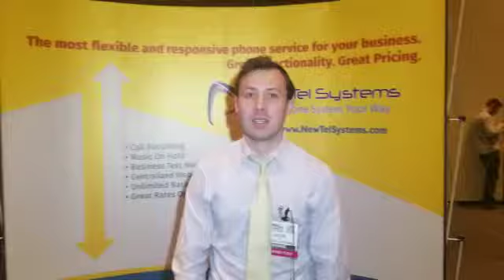New Tel Systems